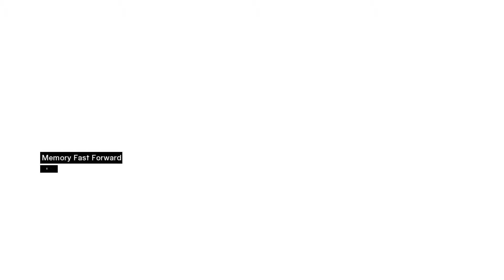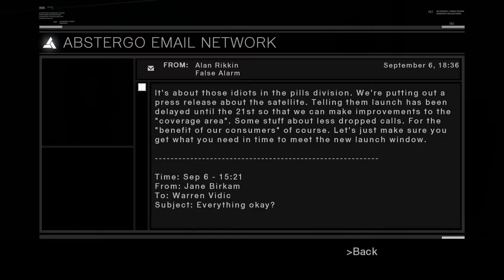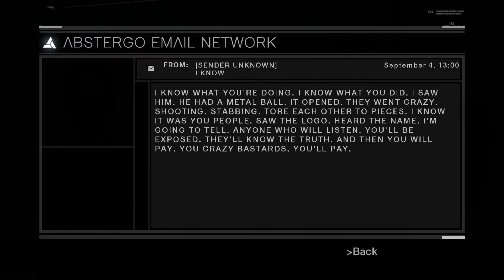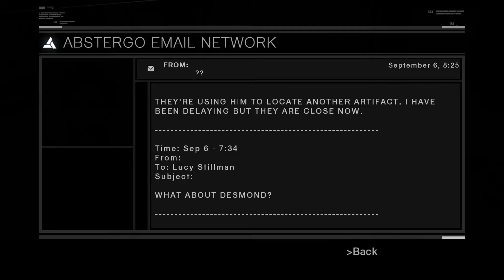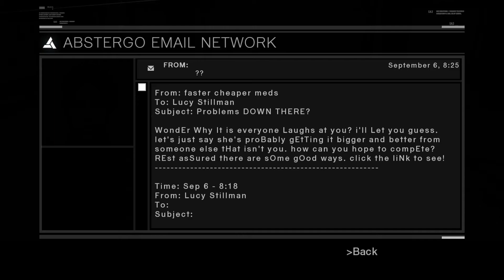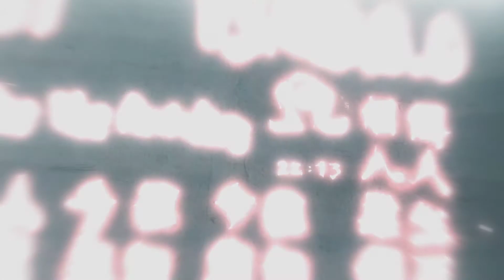(Ep 33) Assassin's Creed Director's Cut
I stream this and all my content live over on Twitch